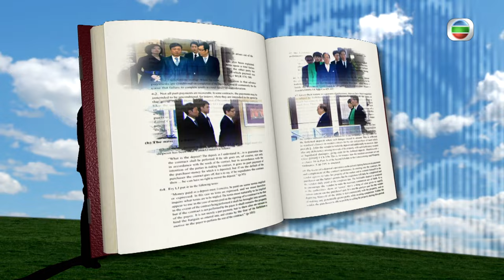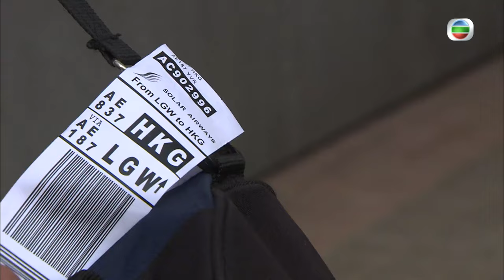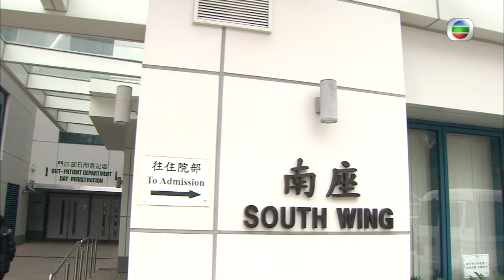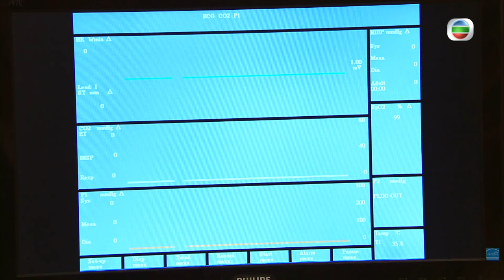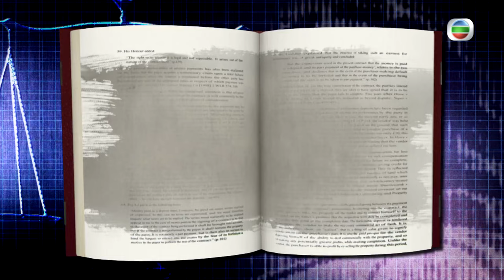[Eng Sub] TVB Crime Drama | Will Power 法外風雲 03/32 | Wayne Lai , Moses Chan | 2013